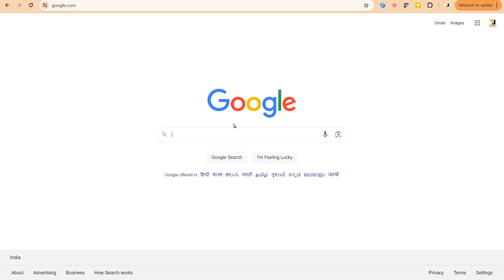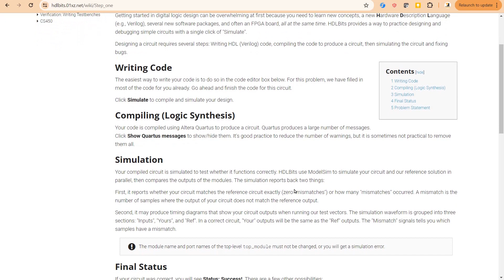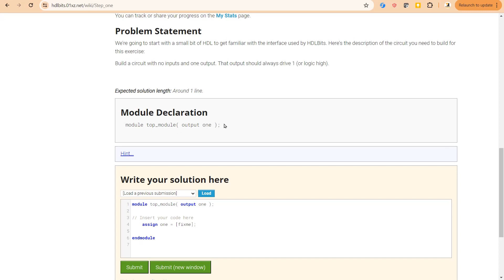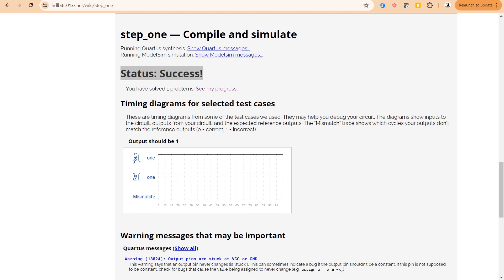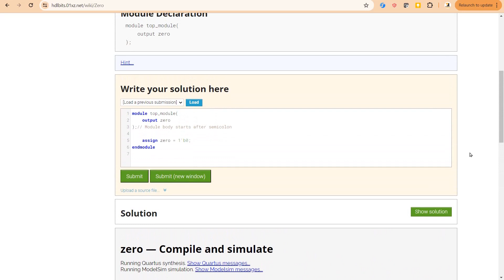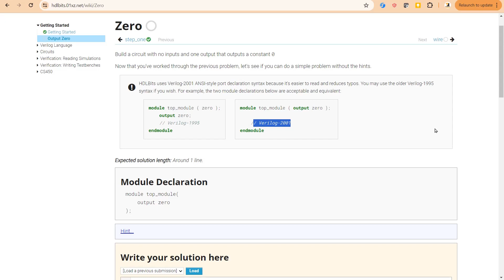Verilog Course Part 2